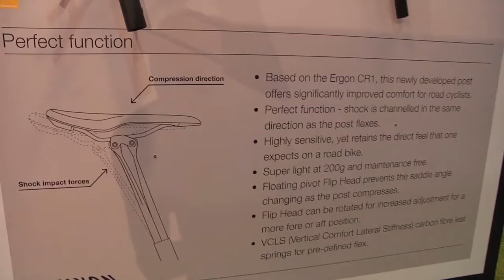New Suspension Seat Posts from Ergon (CR3) and Specialized (CobL GobL-R) - Cyclocross Suspension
Carbon Leaf Spring Suspension Seat Posts: Sonya Looney of Ergon talks about the CR3 seat post, and Chris Riekert of Specialized talks about the CobL GobL-r seat post.

Suspensions seatposts are back, and thanks to the advances in carbon fiber, they're lighter than ever and promise to smooth out the road or trail or bumpy cyclocross course.

Ergon brings the CR3 seatpost and Specialized brings the Cobl Gobl-R (cobble gobbler) seatpost. Both weigh just about 200g - lighter than the average rigid seatpost.